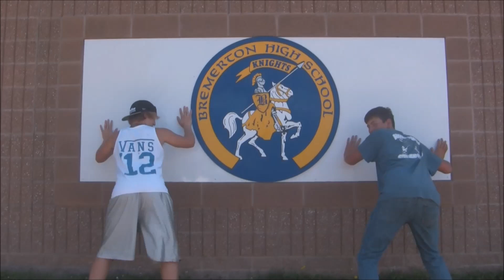Koll3ge Boy Dougie - Klahowya Eagle Football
We might not have won every game, but the Eagle Football Dance Crew can stomp out the competition when it comes to movin' and groovin'